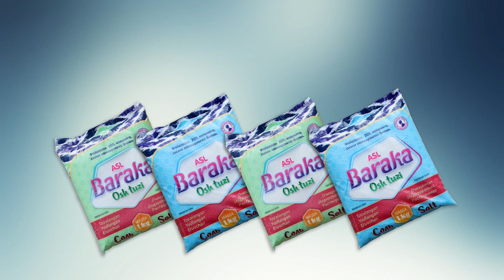BIZGA AYTISHMAGAN EKAN // HAMMA SIRLAR FOSH BOLDI // TEZ KO'RING // TARQATINGLAR HAMMA KORSIN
Assalomu alaykum videoni oxirigacha tomosha qiling va fikringizni komentda qoldiring bu juda muhim.
va#podpiska uchun avvaldan rahmat!
Sizga doimo yaxshisini ulashishdan mamnunman!
Ushbu "Mister Baxa" kanali kamina Magistr qiziqchi#Elmurod Haqnazarov ning adminstratori Baxodirjon Orifjnovning shaxsiy mualliflik kanalimdir.